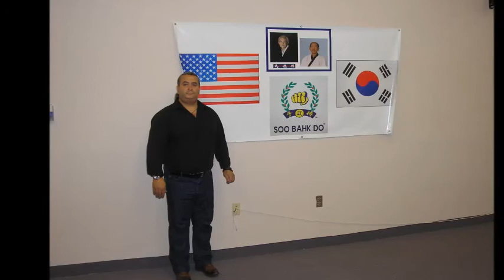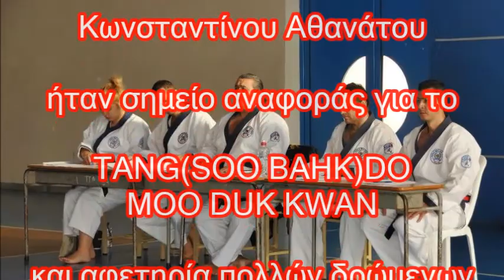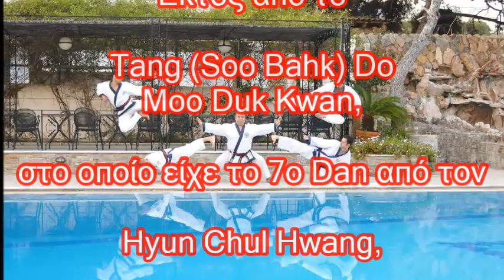DynamicSports.gr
ΑΦΙΕΡΩΜΑ: ΝΙΚΟΛΑΟΣ ΖΟΥΡΑΡΗΣ
Αθλητικό Περιοδικό για τα X-treme Αθλήματα.